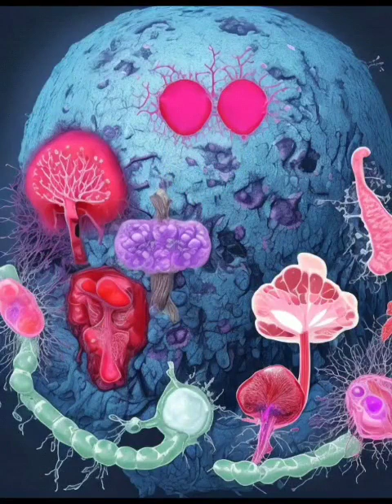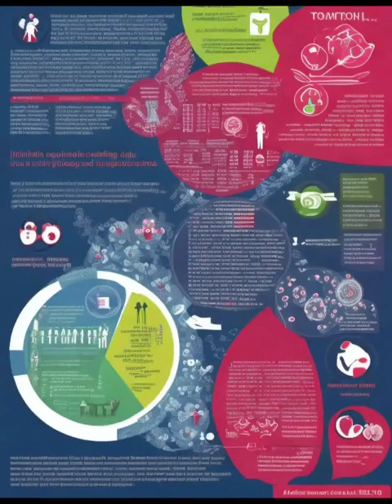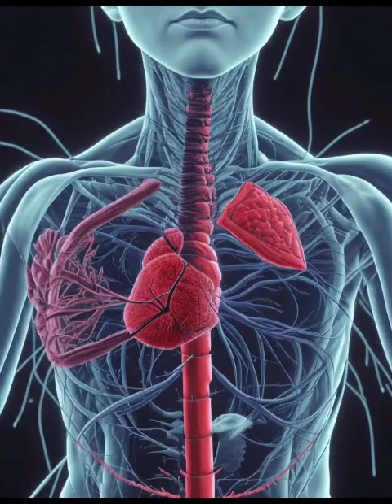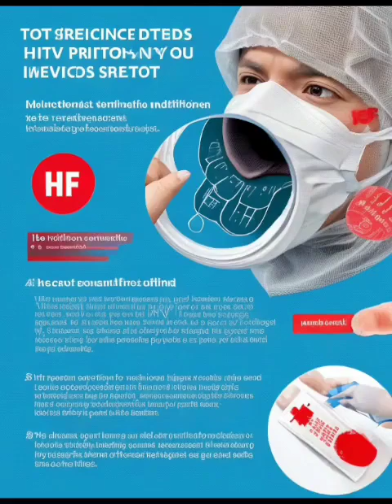دليل عالم الأمراض. الحلقة 8: مرض نقص المناعة المكتسبة (الإيدز).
رابط معلومات الفيديو